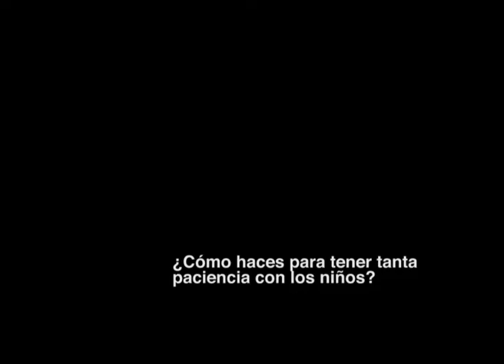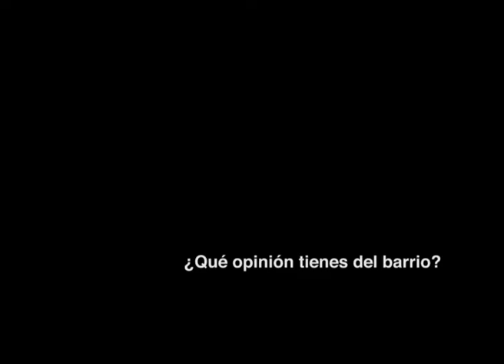DISuEÑATUBARRIO: Entrevistas de las mujeres del Puchero de Gabriela a los voluntarios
Durante la segunda jornada de Disueña tu barrio las mujeres que participan en el programa El puchero de Gabriela —una asociación de mujeres dedicada a cuestiones culinarias que nació a raíz del proyecto Rehabitat— hicieron una entrevista a todos las personas que voluntaria y altruistamente estaban trabajando en la obra de autoconstrucción de los juegos infantiles en el espacio interbloque de Gabriela Mistral en el barrio El Oliver de Zaragoza.

Disueña tu barrio es una acción que forma parte del proyecto Rehabitat de Zaragoza Vivienda. Más información sobre este proyecto a continuación: